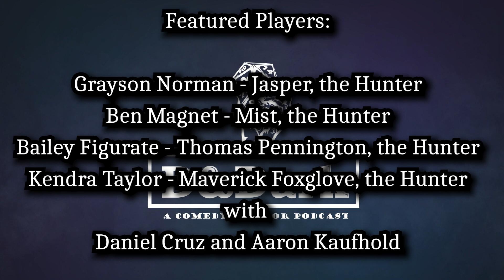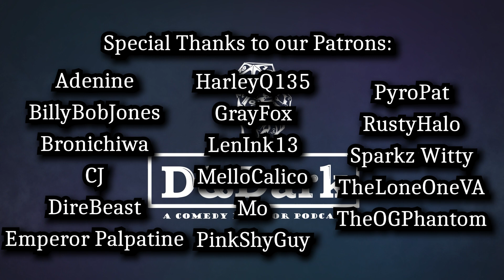DnDark Podcast - S1 E64 - Hunter x Hunter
Timestamps:
Intro: 0:00:00 - 0:00:29
Recap: 0:00:30 - 0:01:34
Gameplay: 00:01:35 - 01:34:30
Credits: 01:34:31 - 01:35:27
Blooper: 01:35:28 - 01:35:52

After parting ways with the team back in Windsor, Marlowe returns to Stratford, where he and Maledict are forced to reckon with Gonzo's drastic defense measures and the arrival of a party of vampire hunters...

Cast:
(GM) - Jordan Nelson
Marlowe Bronte/Maledict Stonecroft/Lady Emelia de Gonzola - "Danger" Dan Jerz

Mist, the Hunter - Ben Magnet
Maverick Foxglove, the Hunter - Kendra Taylor
Jasper, the Hunter - Grayson Norman
Thomas Pennington, the Hunter - Bailey Figurate
with Daniel Cruz and Aaron Kaufhold

Original Music:
"Lets All Have a Ball" by Ryan Whyte Maloney and Tony Carboney